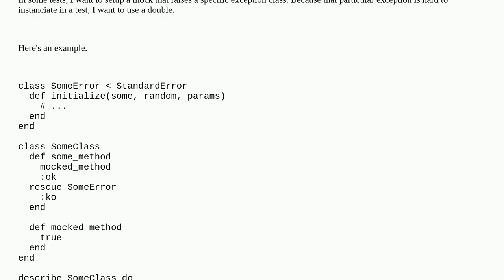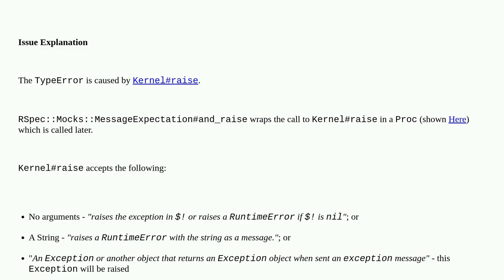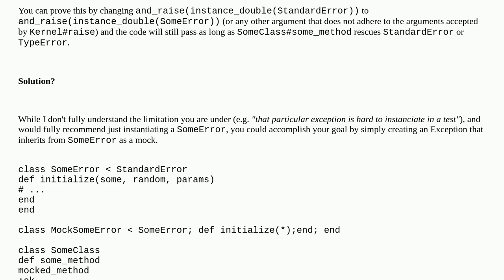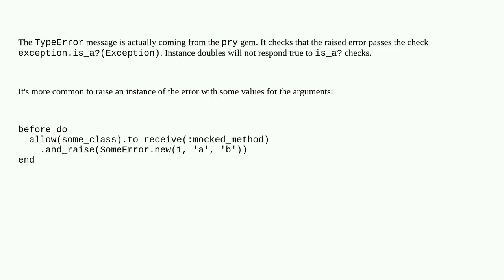RSpec: Why does instance_double work with StandardError, but not other exception classes?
A special thanks goes out to the community

  exception mocking rspec ruby